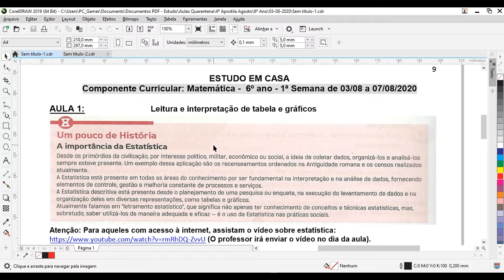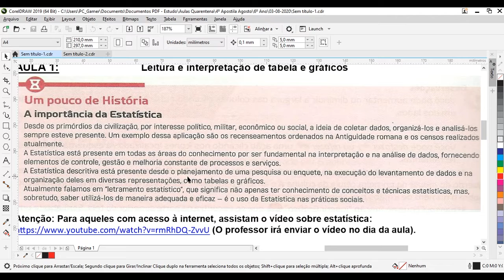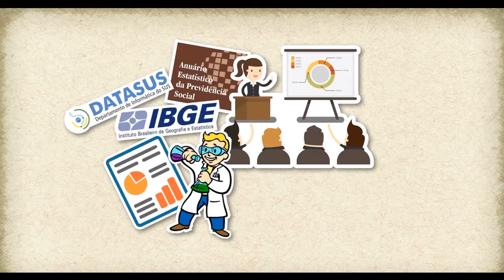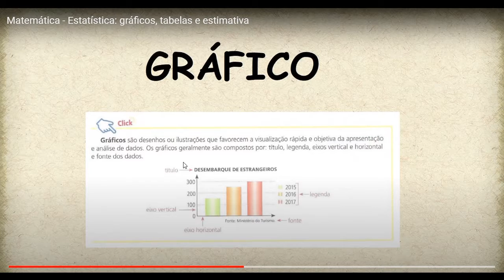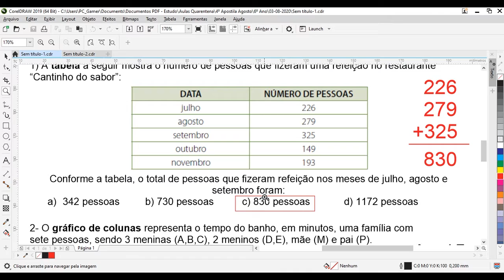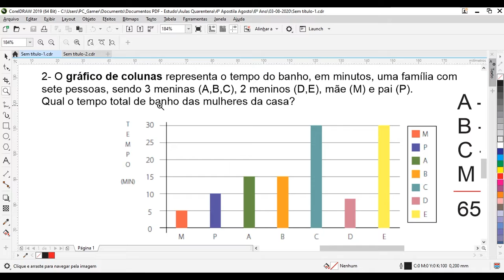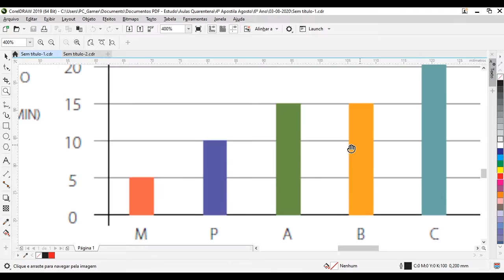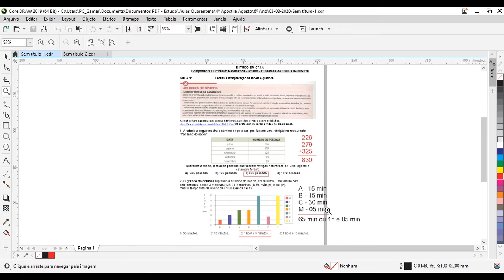6º Anos - Matemática - Estatísticas e Tabelas - Quarta Apostila.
Exercícios pela Escola Municipal Ivis Piedade Marques.
Professor Engenheiro Civil, Bruno Schuermann.
Este vídeo foi produzido para ajudar as crianças em quarentena do novo COVID-19. Itapeva/SP.